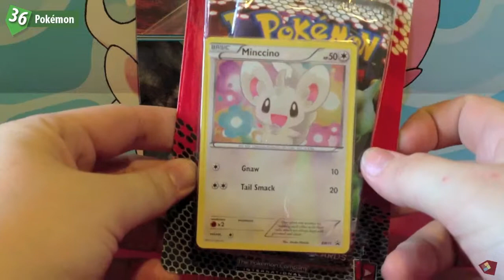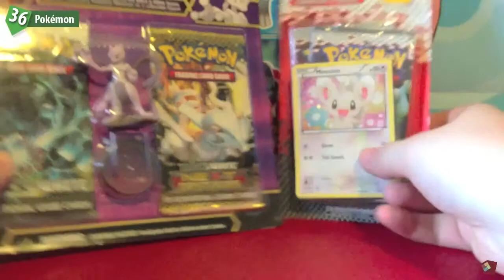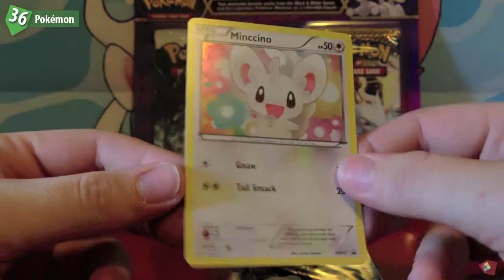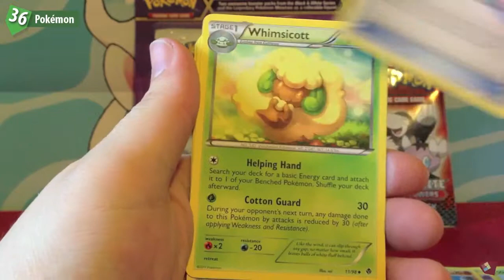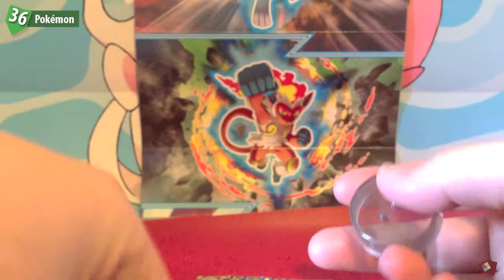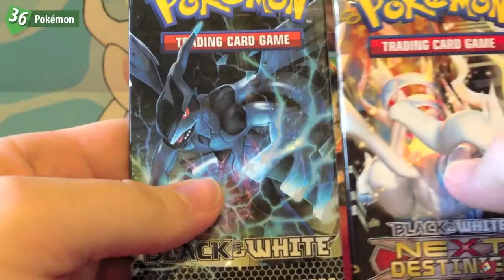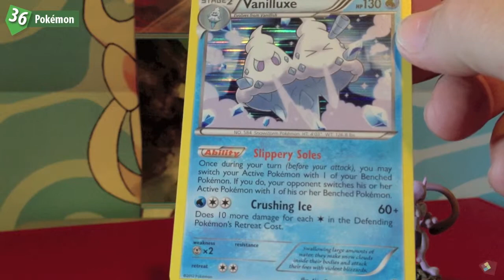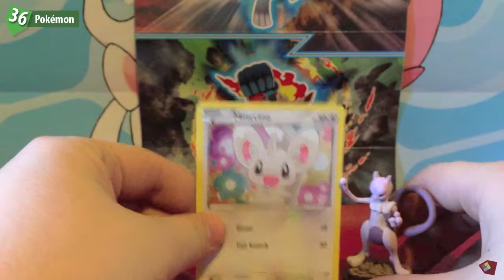36 - Pokemon Emerging Powers Checklane Blister & Mewtwo Blister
Found these gems and just had to have them :D